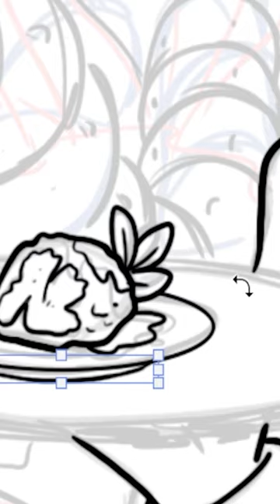SCP-833 | Charity Worms (SCP Orientation)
and released under Creative Commons Sharealike 3.0. Contributor: Anaxagoras